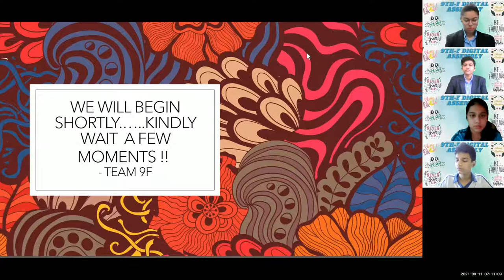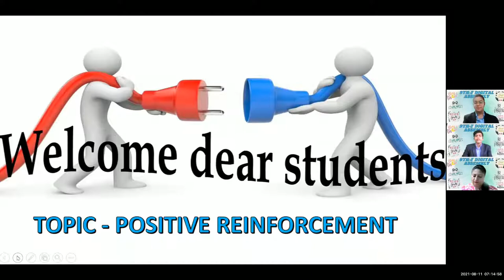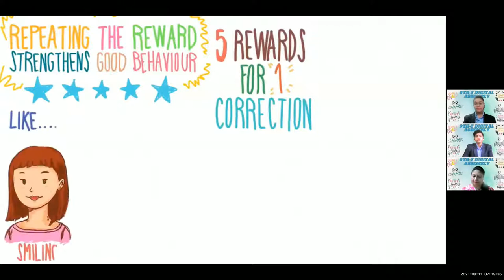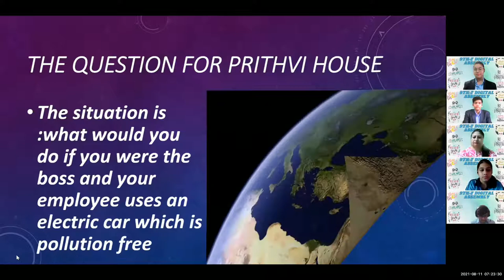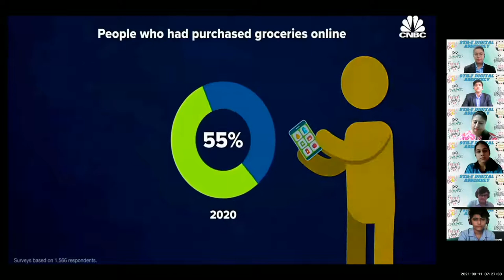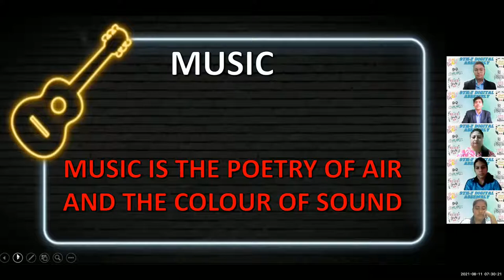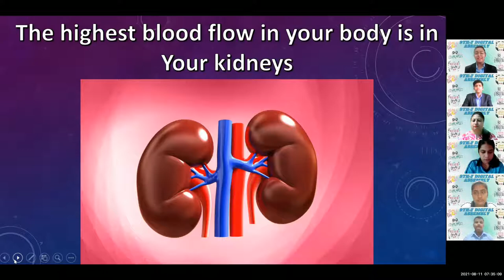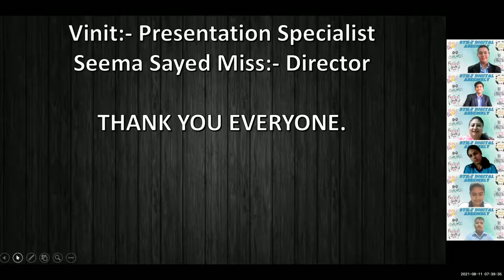9F Digital Assembly (Positive Reinforcement)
“Consistent positive reinforcement is the fuel that keeps the fire burning long enough to achieve any change you desire.”
We, the team of 9F chose ‘positive reinforcement’ as our topic for the digital assembly. Positive reinforcement is the act of encouraging or establishing a pattern of behaviour by offering a reward when the behaviour is exhibited. Positive reinforcement refers to introducing a desirable stimulus(reward) to encourage the behaviour that is desired. An example of this is giving a child a treat when he or she is polite to a stranger.
This is what we tried to convey through our assembly. And it brought us ultimate joy to present it to the audience. From the thought to the quiz and the special segment our theme came through very well. Nearly the whole class participated in the collection, development and execution of ideas which was a good bonding experience.
At last I would conclude by a renowned quote by B.F. Skinner “The way positive reinforcement is carried out is more important than the amount.”

Vyakhya S Soni